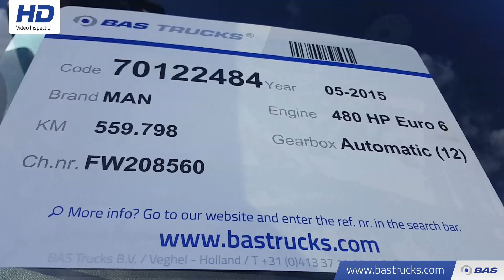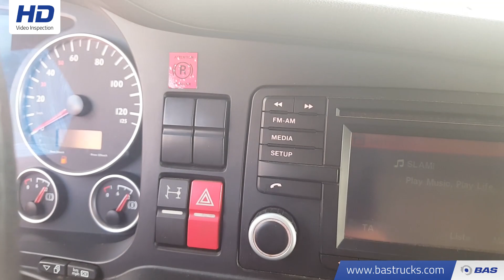70122484 MAN TGX 18.480